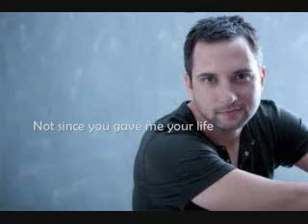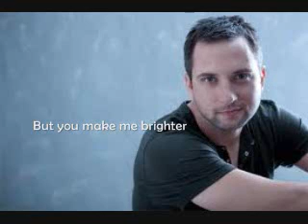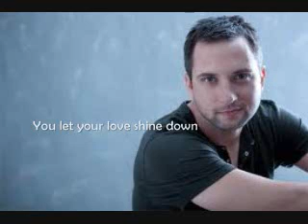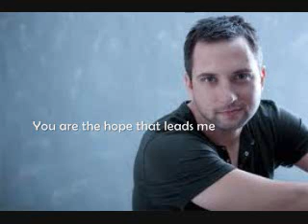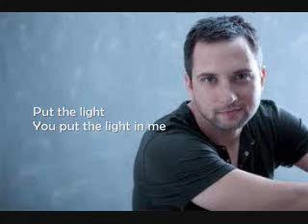Brandon Heath - The Light in Me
My favorite song ever! Hope you enjoy it!